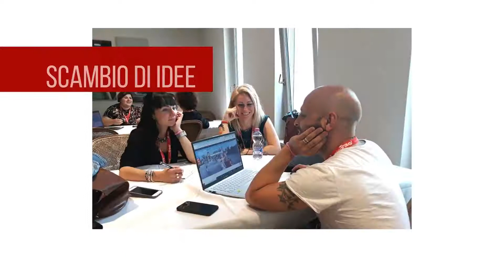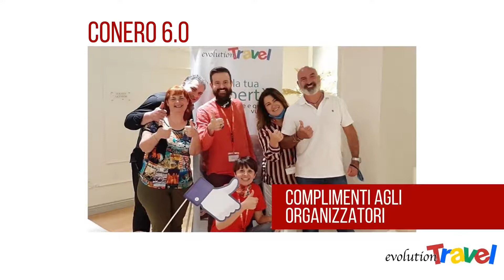Conero 6.0 2020 | Le immagini più belle dell'evento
Determinazione, entusiasmo, collaborazione... ecco alcune delle parole chiave, se volessimo riassumerlo, che hanno contraddistinto questa sesta edizione di 'Conero' appena trascorsa, che ha regalato a tutti la prima vera occasione di incontro dopo il lockdown, dimostrando una motivazione ed una voglia di rincontrarsi mai state così forti.

E come ogni anno, tutti i partecipanti si sono portati a casa al loro rientro tanta gioia e la soddisfazione di aver arricchito le proprie competenze professionali con un importante tassello in più.

Ecco le più belle immagini scattate dai Consulenti di Viaggio Online durante questo importante evento. Complimenti agli organizzatori, i nostri Consulenti Emilio Zanetti, Valeria SIlvestrini, Roberta Baldassarri, Marino Camilletti, Daniela Romano e Walter Quintavalle. Alla prossima edizione, Conero 7.0... nel 2021!